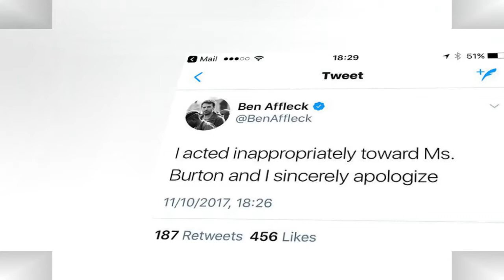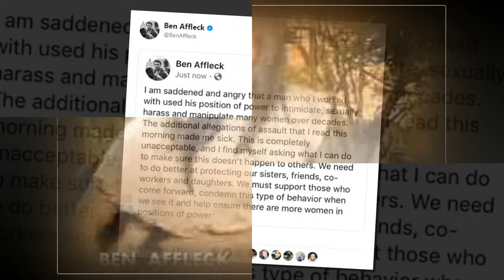Ben Affleck and Jennifer Garner offer a united front, amid allegations that the actor has outlined.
Their main priority! Ben Affleck and Jennifer Garner put on a united front for parent duties amid claims she's furious over his involvement in groping scandal.